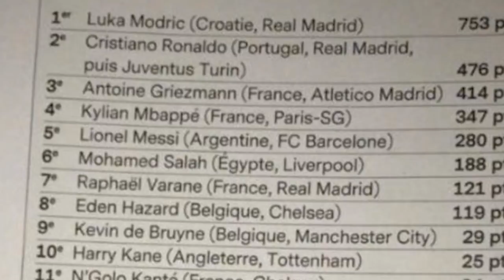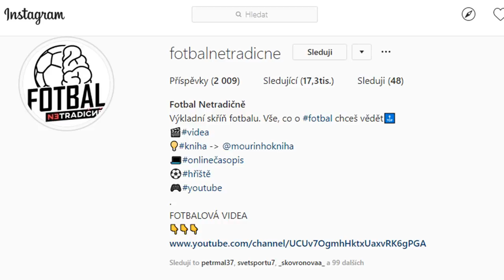TÝM ROKU 2018 - Salah , Modrič nebo De Bruyne ?